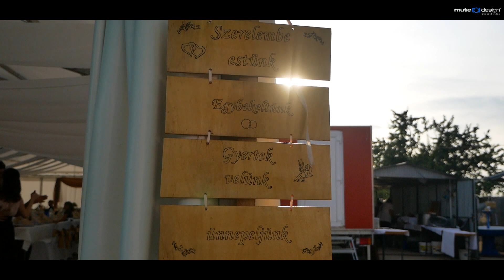Anita és Gábor esküvője - highlights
videót készítette:
Vad Péter
helyszín: Tiszasüly
esküvői fotó - videó